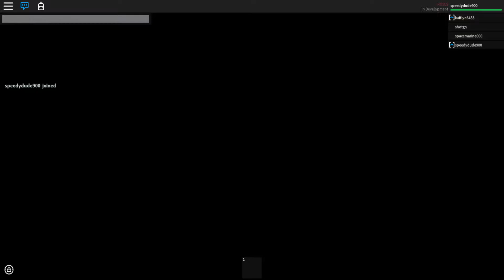ROBLOX Roses - spooked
i regret buying flashlight gamepass
experience was basically ruined